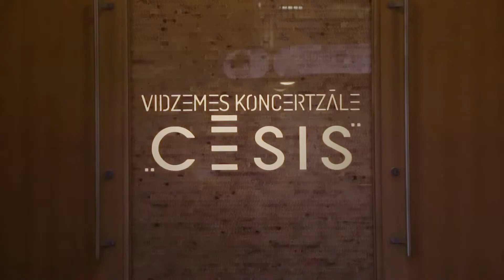Тельман Гужевский (2015) Tu, ca nun chiagne!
Песня: Ты, кто не плачет! (Tu, ca nun chiagne!)
Автор: Эрнесто Де Куртис (Ernesto de Curtis)
Тенор: Тельман Гужевский (Telman Guzhevsky)
Фортепиано: Олег Жуков (Oleg Zhukov)

Концерт: 8 марта, 2015 год, концертный зал "Cēsis", Латвия
Видеосъёмка: Арсений Полторак, Моника Зелтиня
Монтаж: Арсений Полторак (Polar Torsen)

Текст песни:

Comm'è bella 'a muntagna stanotte...
bella accussí, nun ll'aggio vista maje!
N'ánema pare,
rassignata e stanca,
sott''a cuperta 'e chesta luna janca...

Tu ca nun chiagne e chiágnere mme faje,
tu, stanotte, addó' staje?
Voglio a te!
Voglio a te!
Chist'uocchie te vonno,
n'ata vota, vedé!

Comm'è calma 'a muntagna stanotte...
cchiù calma 'e mo, nun ll'aggio vista maje!
E tutto dorme,
tutto dorme o more,
e i' sulo veglio, pecché veglia Ammore...

Voglio a te!
Voglio a te!
Chist'uocchie te vonno,
n'ata vota, vedé!